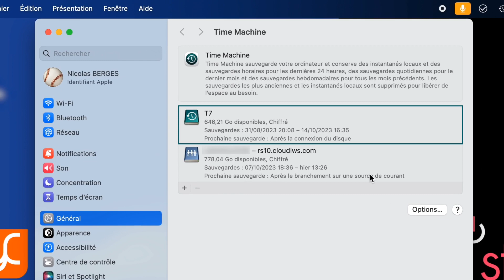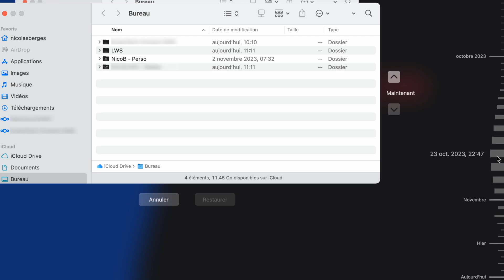Sauvegardez vos Données Mac dans le Cloud avec LWS Time Machine ! ☁️ Feat EasyStore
Découvrez dans cette vidéo exclusive notre collaboration avec Easy Store pour une solution innovante de sauvegarde et de restauration Mac.
Nicolas Berges, co-gérant d'Easy Store, vous emmène dans les coulisses de cette technologie révolutionnaire, où vous apprendrez à transférer aisément vos données d'un Mac à un autre via le Cloud LWS 🚀. Que vous changiez de Mac suite à une casse, un vol, ou simplement pour une mise à niveau, notre solution Time Machine dans le Cloud est la réponse parfaite.

🌐 Caractéristiques de la Solution Time Machine dans le Cloud LWS :
✔️ Sauvegarde instantanée et automatique de votre Mac dans le Cloud.
✔️ Transfert facile de données entre anciens et nouveaux Macs.
✔️ Accès à vos sauvegardes n'importe où avec une simple connexion Internet.
✔️ Restauration rapide à partir de sauvegardes récentes.
✔️ Sécurité renforcée et fiabilité pour vos données.

🔧 Démo Pratique :
Suivez le déballage et la configuration d'un nouveau MacBook Pro, et découvrez comment restaurer les données depuis une sauvegarde Time Machine via le Cloud LWS.

💰 Offre Spéciale de Sauvegarde Cloud LWS :
Sécurisez vos données Mac avec une sauvegarde dans le Cloud LWS à partir de seulement 7,19€ par mois.

👥 À propos d'Easy Store :
Easy Store, revendeur agréé et centre de service agréé Apple, est votre partenaire de confiance dans le Grand Est avec cinq magasins à Mulhouse, Épinal, Nancy et Metz.

✨ Restez Connecté :
Suivez nos mises à jour et nos dernières innovations en vous abonnant à notre chaîne. Pour toute question, nos conseillers sont disponibles 7j/7 par téléphone, email et chat en ligne.

LWS est une société française fondée en 1999, spécialisée dans les solutions de sauvegarde Cloud, hébergement web et services de noms de domaine. Nous sommes dédiés à fournir des solutions fiables et sécurisées, avec un support client de qualité supérieure.

▬▬▬▬▬▬▬▬▬▬▬  👁️‍🗨️ NOS SERVICES  ▬▬▬▬▬▬▬▬▬▬▬▬

▬▬▬▬▬▬▬▬▬▬▬   🗣️ RESTEZ INFORMÉ  ▬▬▬▬▬▬▬▬▬▬▬